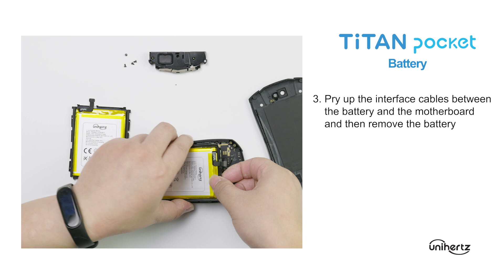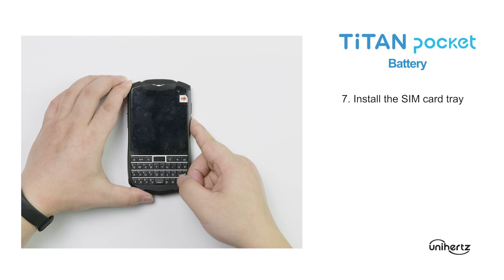How to Replace the Battery for Your Titan Pocket Tutorial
Unihertz's Self-Repair program is now live. You can order replacement parts for your Unihertz smartphone on our official website and easily fix any faulty right in your place!